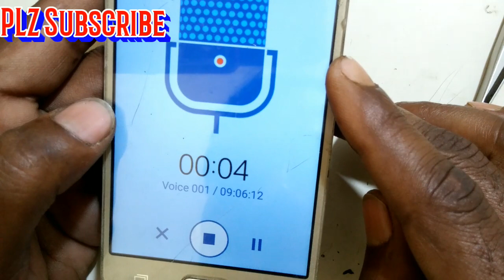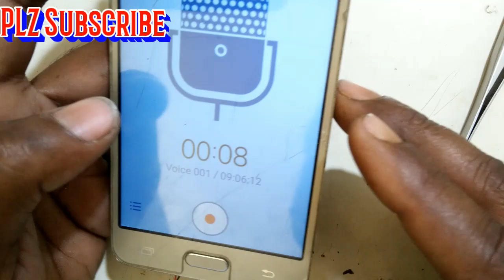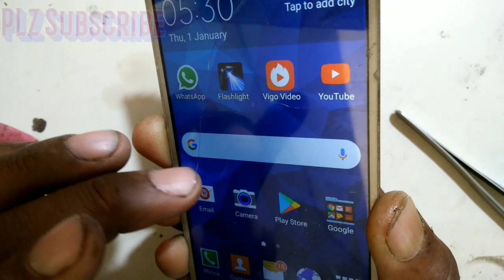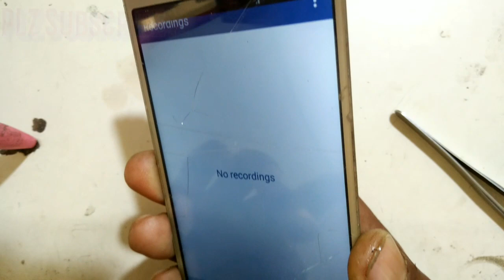Samsung Sm-g531f mic ways । all samsung mobile mic not working Solution in hindi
दोस्तों अगर आप इस प्रकार की और विडियो देखना चाहते हैं।

धन्यवाद.